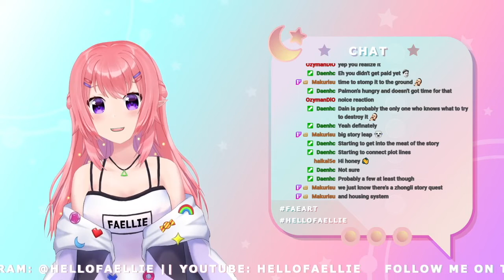Genshin Impact Part 7 | Twitch Livestream VOD | HelloFaellie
Continuing the latest story quest in Genshin Impact heheh~
Down here~ :3

Headphone warning at 1:43:05
Chapters

0:00 Starting Soon
3:38 Intro
4:45 Dailies
20:00 Story Quest
1:53:36 Outro